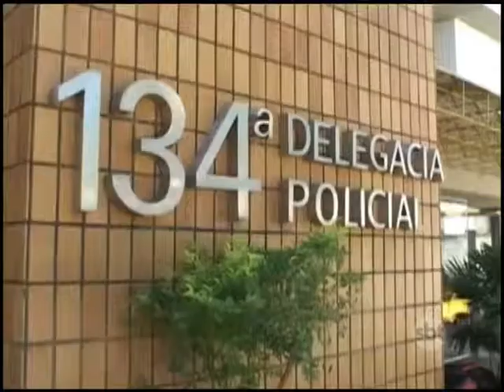Campos: Mulher é esfaqueada e morta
&nbsp;Polícia acredita que o principal suspeito do crime é o ex marido da vítima.